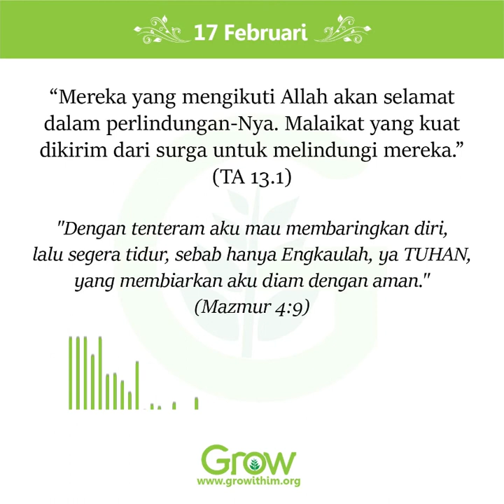17 Februari 2022 - Sistem Keamanan Golden Gate Bridge